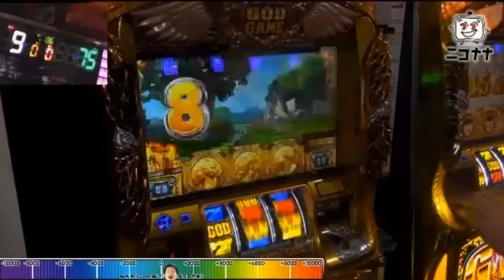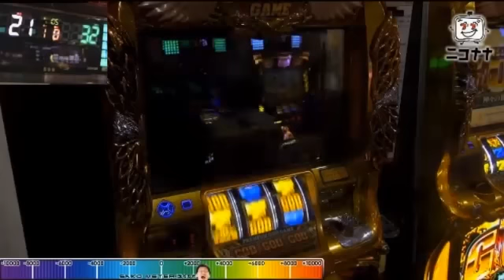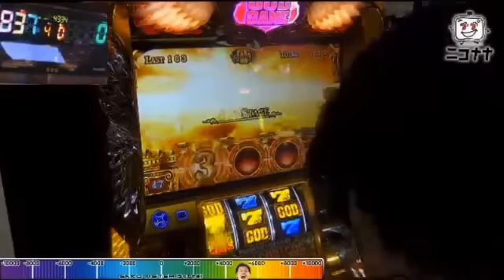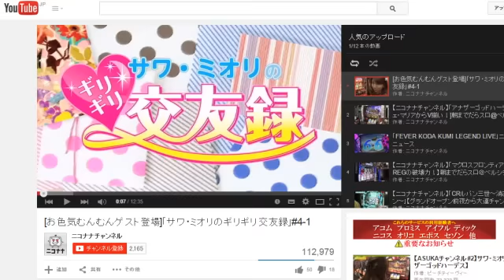GOD揃い最多?!【GOD乱舞からの神熱GOD】ミリオンゴッド‐神々の凱旋 ニコナナSelection-銀賞 [パチスロ][スロット][パチンコ]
絶賛毎日生放送中の「ニコナナ」から特に激アツなところだけを
厳選し、そのレア度に金・銀・銅・最高金賞を付けて
見やすく、わかりやすくお届けいたします。
いちばーん熱いところは見逃し厳禁!!